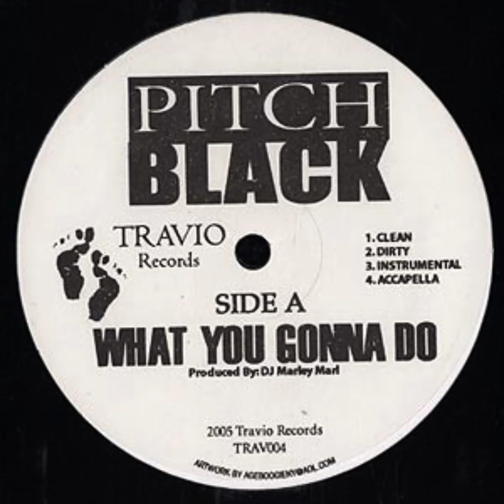Pitch Black - What You Gonna Do (Acapella)